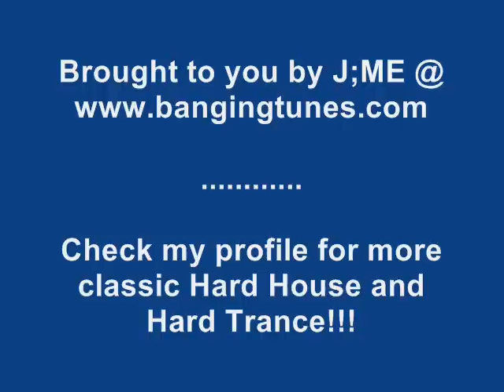Pierce Rooney - You & Me (Cillians Tune)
Unity Records